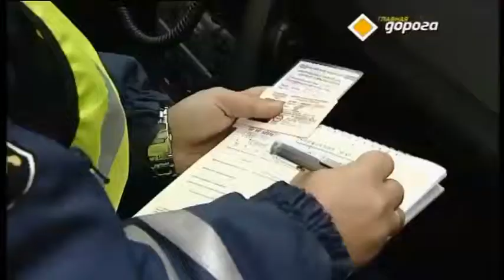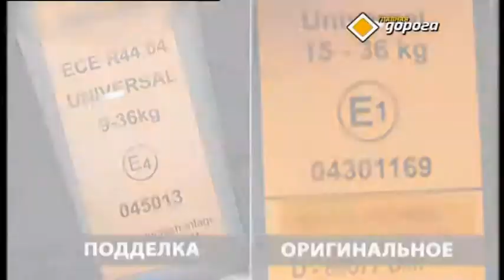"Главная дорога" | специальный репортаж "Береги смолоду".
Для многих автомобилистов детское автокресло по-прежнему лишняя деталь в машине. Хотя дети, которые выжили в авариях, могут рассказать об этом больше, чем те, кто ехал непристёгнутым...